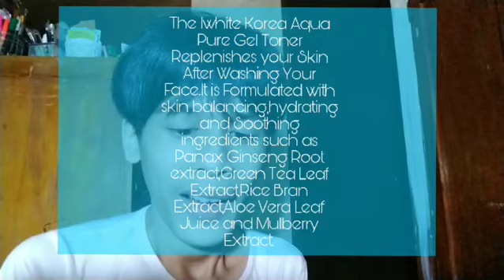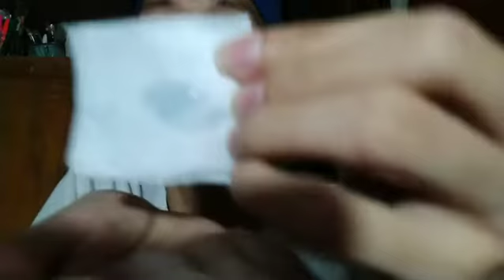REVIEW|iWhite Korea Aqua Pure Gel Toner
I hope you have learn something in this video 🙂

This Product is Available In Watsons Stores Nationwide.